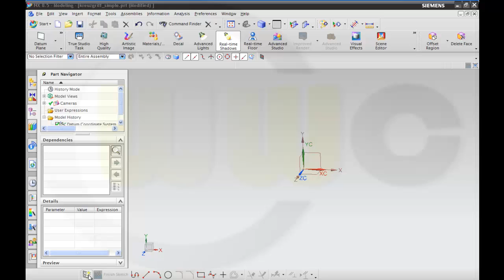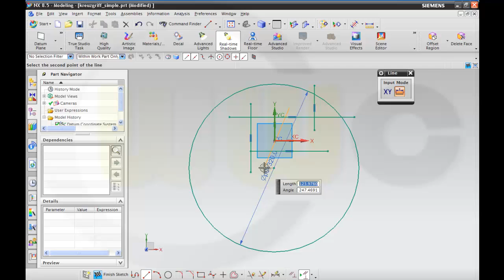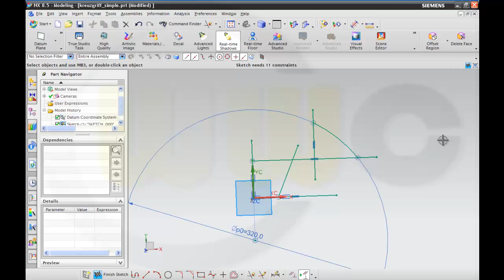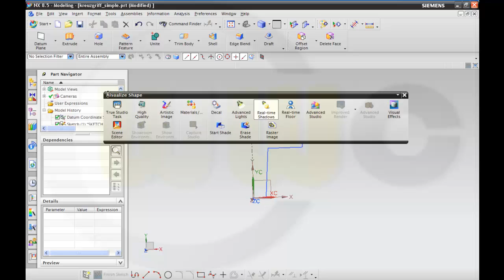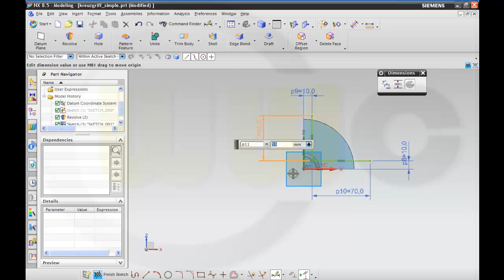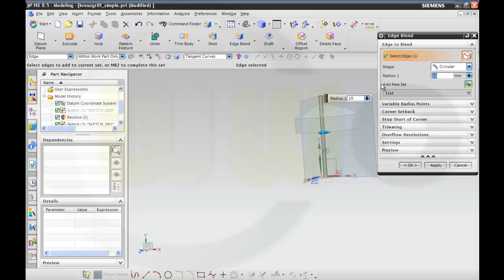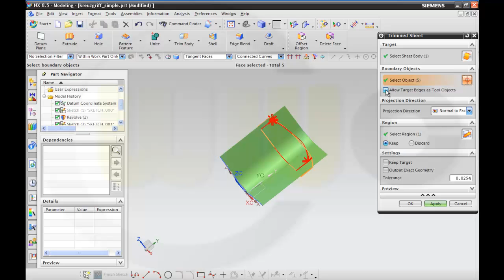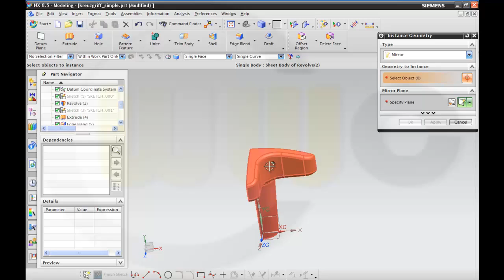Kreuzgriff simple solution - Siemens NX 8.5 Surface Training - Revolve - Trim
Same exercise again, now done very simple : one revolve, one extrude, some filets.